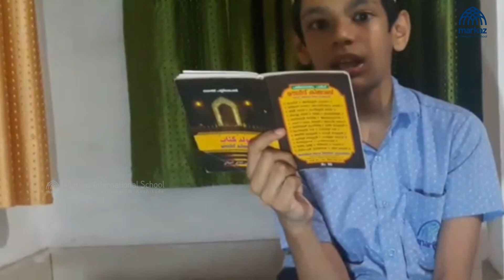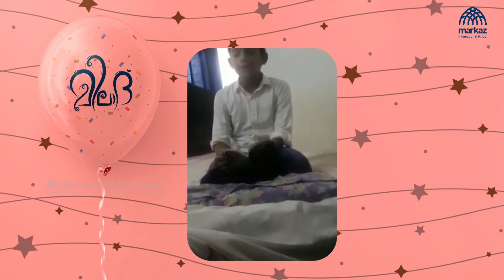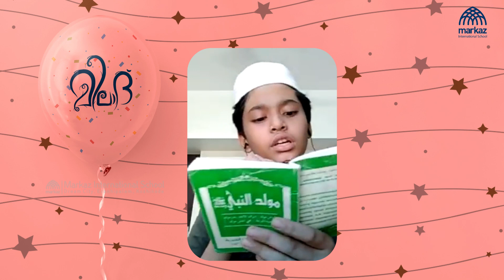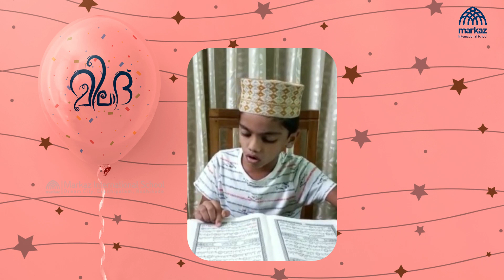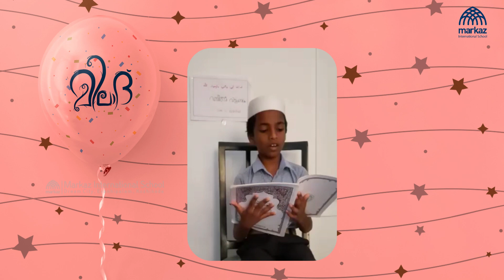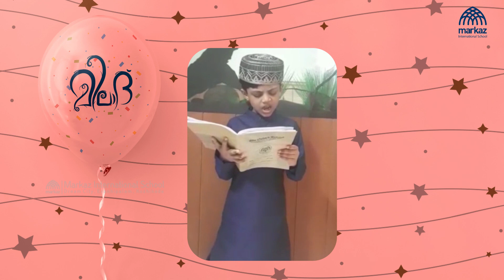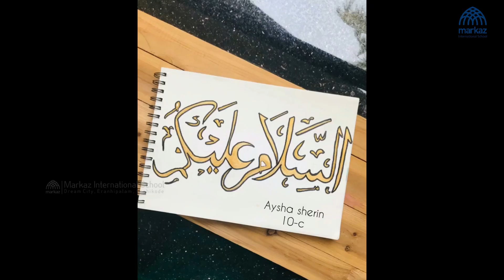MEELAD FEST (Festivista) - 2020, marakaz international school